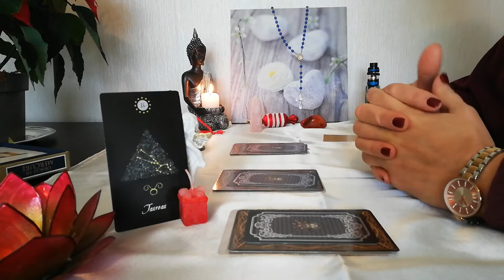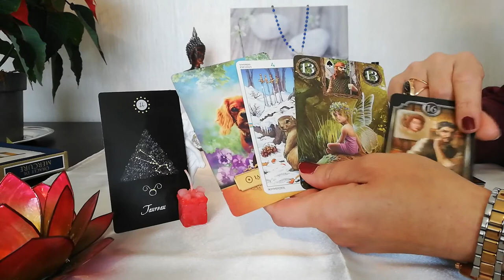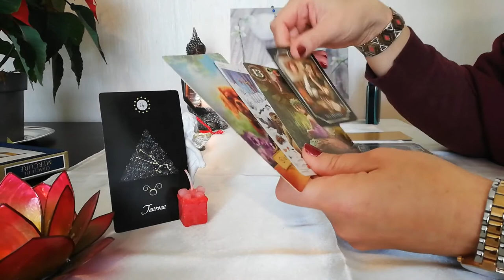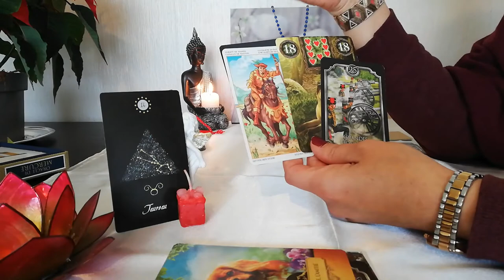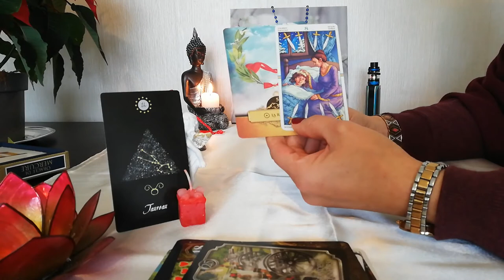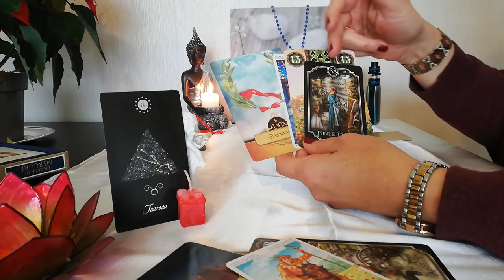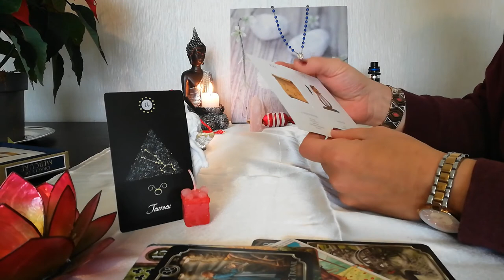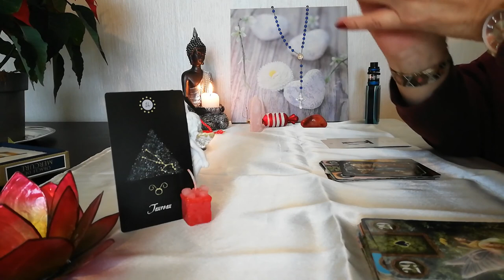♉️Guidance Hivernale ❄️pour les natifs du Taureau et ascendants Taureau ☃️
☃️ Voici  les guidances Hivernales 🔮du 21 Décembre au 20 Mars 2021 ❄️pour les natifs du Taureau et ascendants Taureau ♉️

Ces tirages sont généraux, ils peuvent ne pas parler à tout le monde, ne prenez que ce qui résonne et qui a du sens avec votre vie. Si vous voulez une guidance personnalisée, mes coordonnées sont plus bas

Messenger : m.me/CledeLumiere